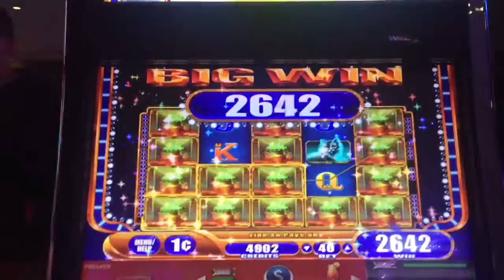WICKED BEAUTY LINE HIT!